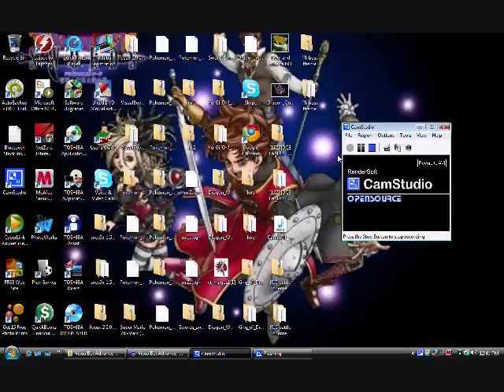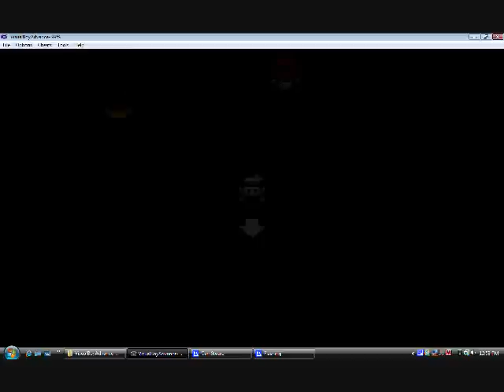Let's play pokemon sapphire part 49 "The gym of puzzles...oh BOY!!!"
And so with our dicks rarring to go we prodly enter the 7th gym which is also the 2nd to last gym woohoo!!! We're getting closer and closer to the end of the game guys!!! Woopdy fricken doo!!!